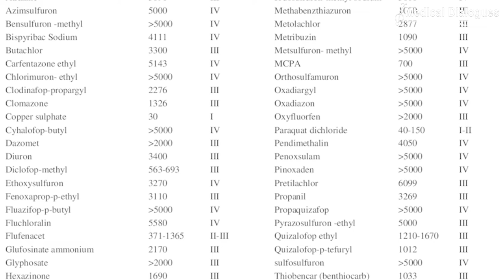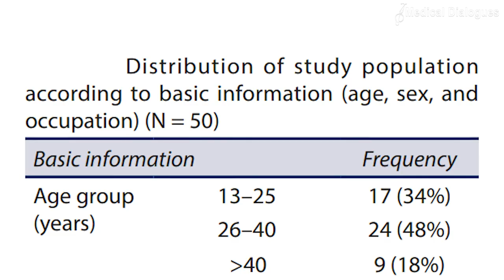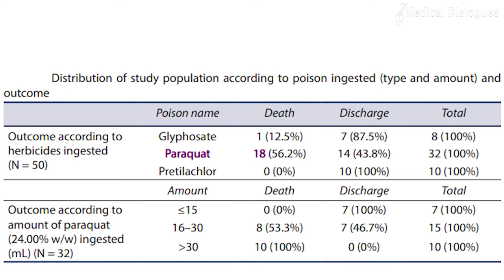Journal Club- Acute Self-poisoning by herbicidal Substances?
Acute Self-poisoning by herbicidal Substances?

Herbicides are the chemical compounds used to control the growth of unwanted plants or to eliminate them. The common poisonous herbicides available in India are paraquat, glyphosate, pretilachlor, etc. Ingestion of herbicides with suicidal intention is common in rural India and West Bengal but very scanty literature is available.